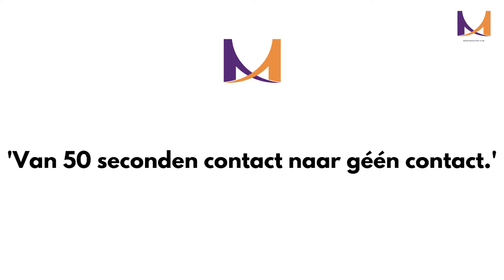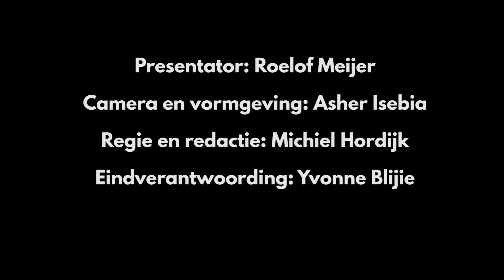MediationTV | 'Van 50 seconden contact naar géén contact'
Ouderverstoting of oudervervreemding, je zal je kinderen maar niet meer zien.
Dat bespreekt Roelof Meijer vandaag aan de Ronde Tafel met Kitty Duell, mediator en Bernard Blijleven, vader.